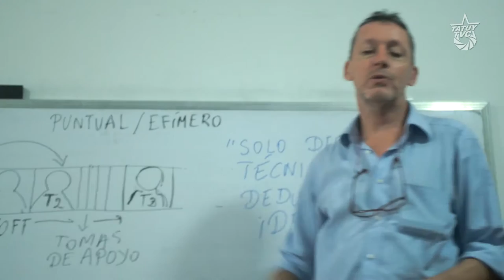Colectivos comunicacionales realizaron taller en Mérida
En la Casa del Costurero en la comunidad de Santa Elena, se desarrolló un taller de dramaturgia y montaje audiovisual, dictado por la Escuela Popular de Cine, organización que viene generando procesos de formación para la organización social.

El encuentro permitió una cayapa radial con la participación de Montaña Tv de Táchira, Faro Tv de Acarigua, Canal Z del Zulia, y todos los colectivos que hacen vida en La Casa del Costurero, permitiendo enlazar propuestas y actividades conjuntas que fortalecen la comunicación desde el Poder Popular